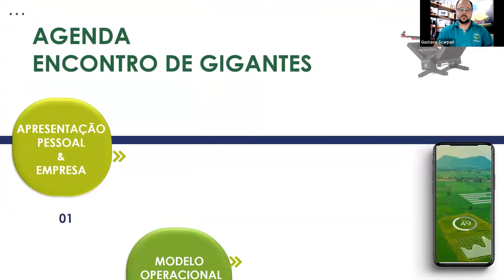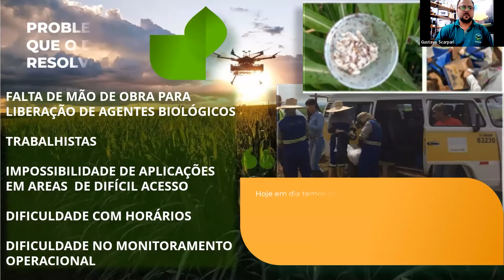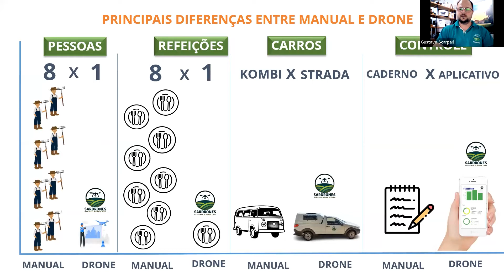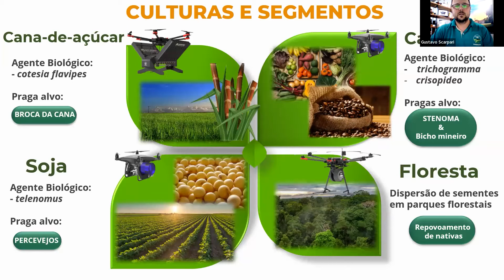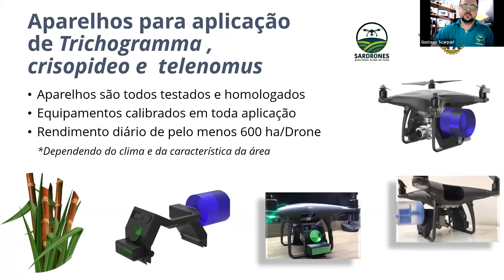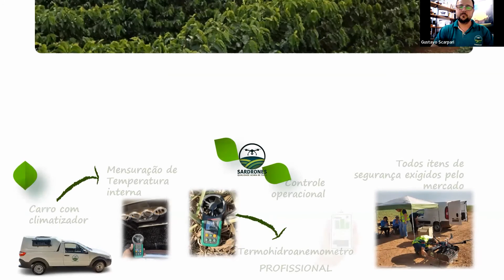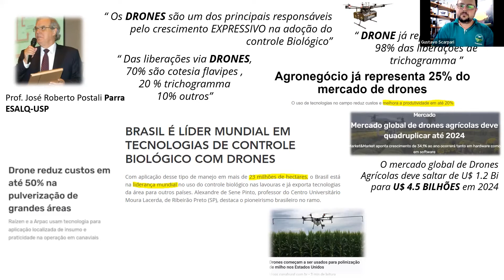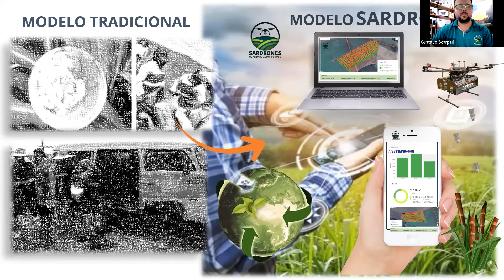O uso de drones como aliado no controle biológico nas lavouras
O controle biológico é uma tendência crescente no agronegócio mundial e a adoção dessa prática é uma realidade cada vez mais presente nas lavouras do Brasil. Esse cenário é impulsionado pela inovação tecnológica, que vem revolucionando as práticas de manejo em diversas culturas. Dentro dessa inovação, está o uso de drones na liberação de agentes biológicos nas plantações.

Para falar sobre esse assunto, o Engenheiro Agrônomo pela ESALQ-USP, fundador e diretor da Sardrones, Gustavo Scarpari participou do “Encontro com Gigantes – O uso de drones como aliado no controle biológico nas lavouras”.

O evento foi promovido pela Verde Agritech e mediado por Rafael Bittencourt, no dia 7 de julho de 2022. Confira o release completo em nosso blog

00:00 Introdução
05:54 Drone na lavoura e os benefícios de seu uso
13:18 Modelo operacional e culturas
23:18 Equipamentos e aplicadores
29:40 O mercado do uso de drones na lavoura
39:48 Encerramento + Q+A